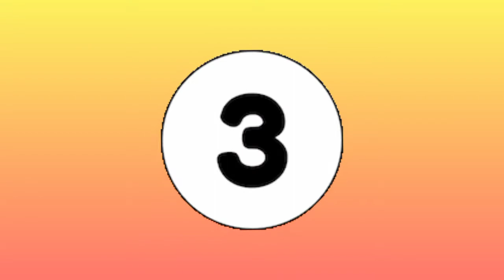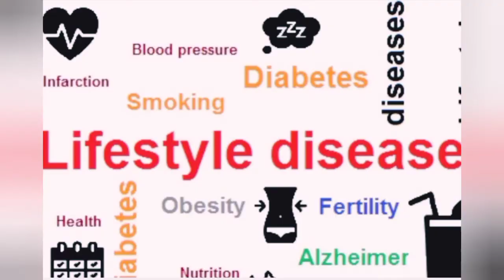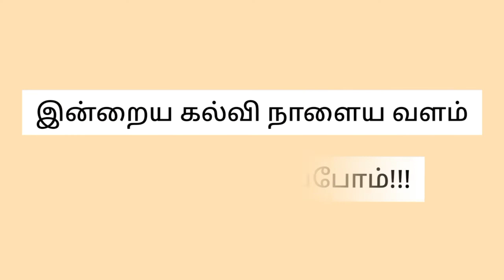Science behind eating in Banana leaf | வாழை இலை la science aah? | Cup of Science | TAMIL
HEY COS SQUADS!!!
In this video we will explore the unknown science facts about Banana Leaf ("வாழை இலை"). Those facts which our ancestors have discovered long ago.
CHAPTERS:
0:03 - Introduction with a "THIRIKKURAL"
0:38 - Banana leaf (வாழை இலை)
1:09 - Science behind having food in "வாழை இலை"
2:47 - Conclusion